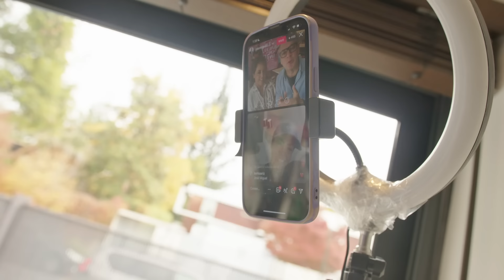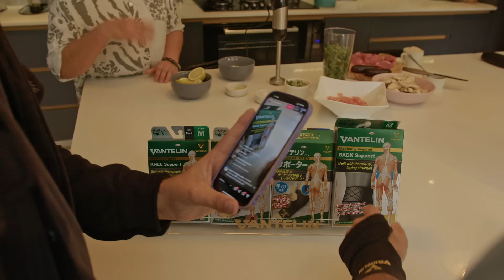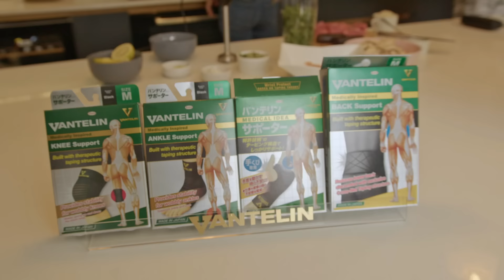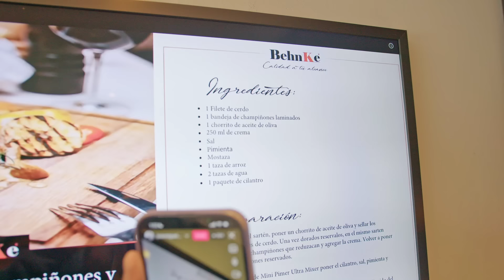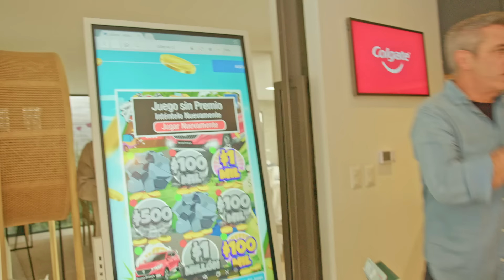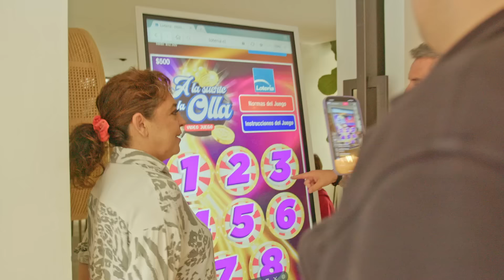DESDE MI COCINA CON LA NENE ▏CAP 7 𖧷 ▏DETRAS DE CAMARAS / PAULA BEHNKE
Hoy nos vino a visitar nuestro querido amiga Paula Behnke y contarnos de su próximo proyecto CON ESTA ME LUSCO!  te esperamos en este capitulo nuevo con nuestra receta !